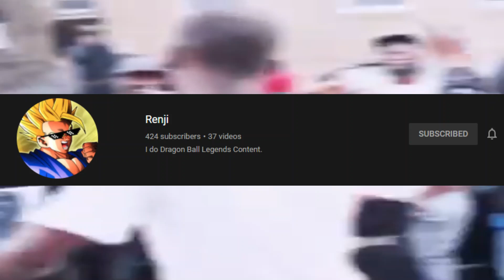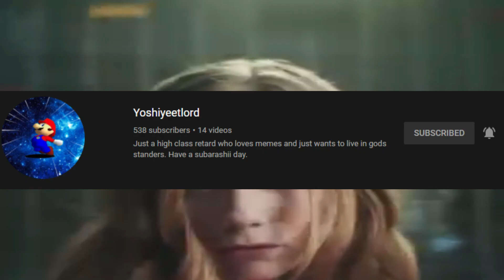YoiSenshu - News And Stuff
Sorry if I miss any names in the vid, I'll make sure all a ya'll are in the description ;)